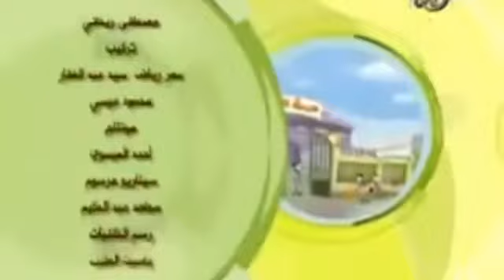Film vizatimor islam - Arroganca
Film vizatimor Islam